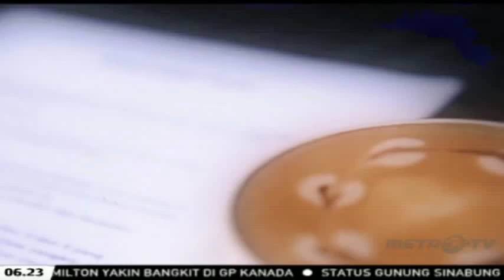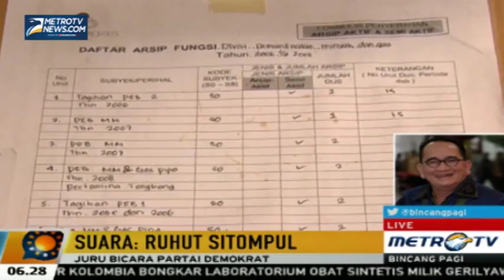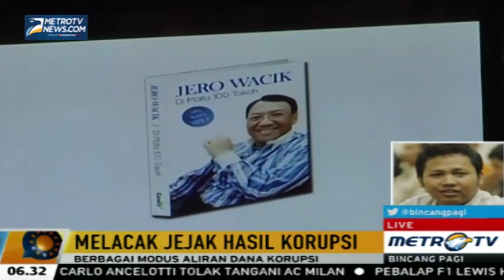Kabar Nusantara 3 Juni 2015 - Melacak Jejak Hasil Korupsi (1)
Kabar Nusantara 3 Juni 2015 - Melacak Jejak Hasil Korupsi